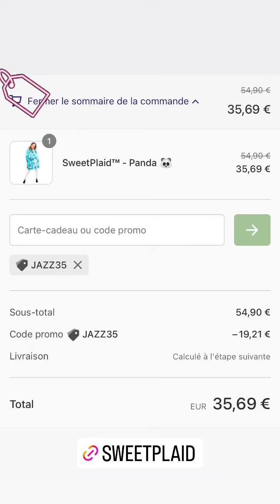JAZZ CORREIA - 23 Novembre 2022